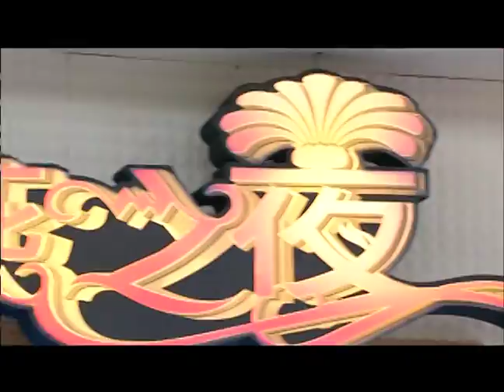2013.07.01SS小燕之夜完整版 夏天到了，就該這樣動一動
夏天到了你還在為身材煩惱嗎？再怎麼努力運動也擺脫不了惱人的鮪魚肚、掰掰袖嗎？別人都有夢幻的人魚線、馬甲線你是不是也很羨慕呢？沒關係今天就讓大家跟著我們動一動，一起戰勝體脂肪，成為炎炎夏日中最閃耀的一顆星。